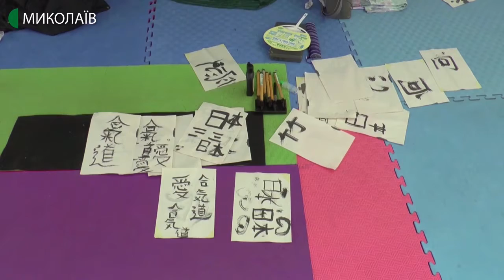24.02.2020. Новини. 08:00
Новини
Інформаційна картина дня (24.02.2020) поглядом кореспондентів телеканалу UA: Миколаїв (випуск новин — 08:00):
- у Миколаєві відбувся п’ятий дитячий фестиваль айкідо “Дружба”;
- на Миколаївщині оголошено штормове попередження.